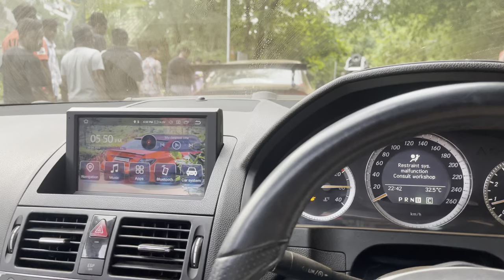Jyothi Engineering College ഇളക്കി മറിച്ച Auto Show 💥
Auto Show in Jyothi Engineering college